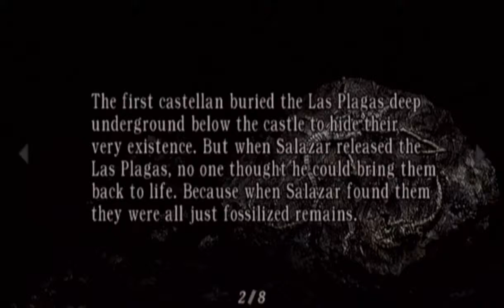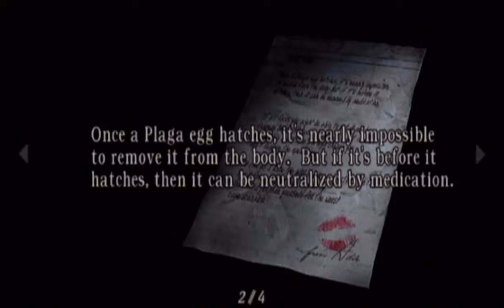Resident Evil 4: Wii Edition │ Part 11: Game Play │ Backlogged Games